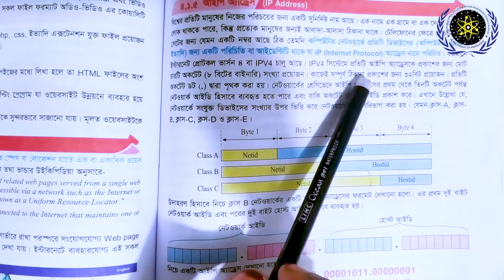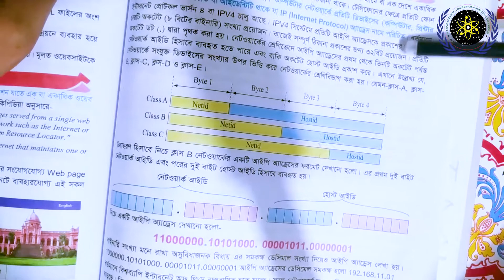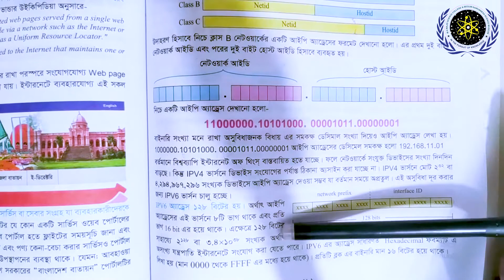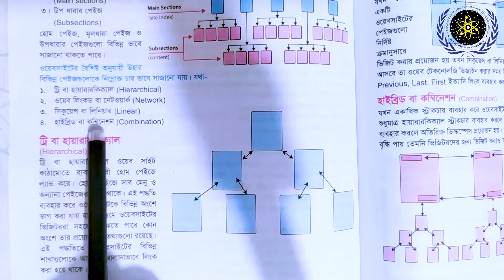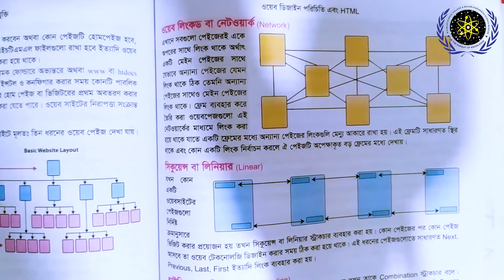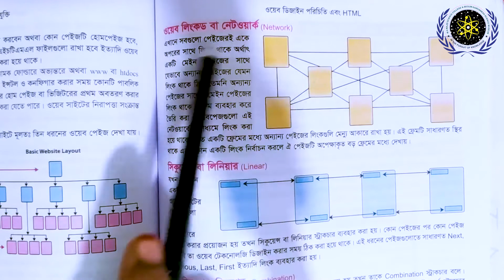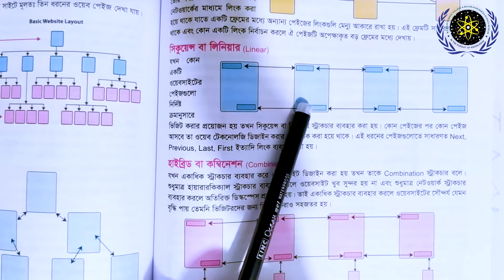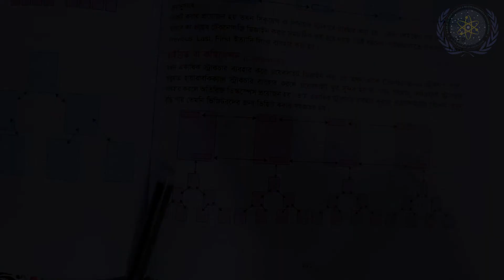ICT (আইপি অ্যাড্রেস) by Tanjia Tarin | M A Majid Science College